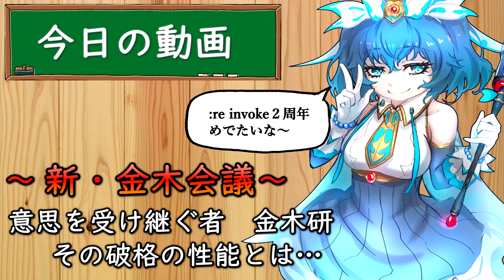【東京喰種:re invoke】敵を無力化させる最強の金木研。誰も死なない死なせない！【金木会議】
初手スキル撃てるの固有アビリティでしたね…
取り敢えずこいつ持っとけば死なないのでお勧め。火力おじさんの有馬も持ってるとゲームクリア